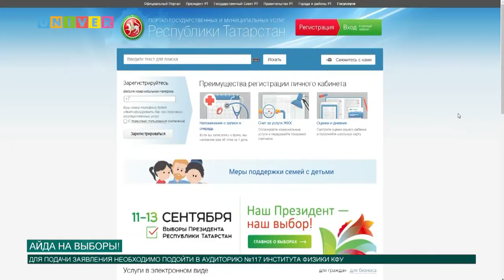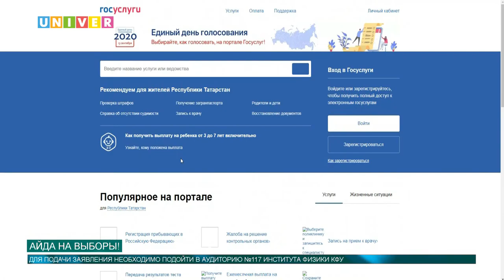АЙДА НА ВЫБОРЫ!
Участвовать в народном голосовании теперь можно, не отрываясь от учебы и работы. Студенты и сотрудники Казанского федерального университета смогут отдать свой голос на предстоящих выборах прямо в вузе. О том, как проголосовать и в какое время, смотрите в нашем сюжете.